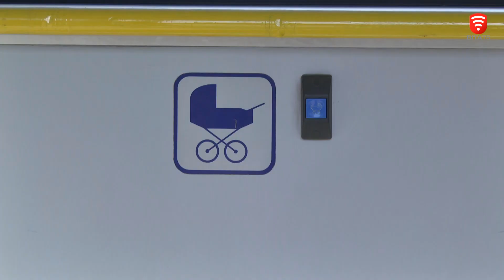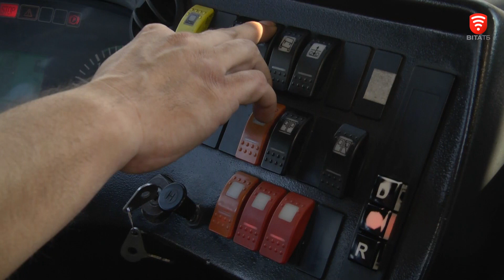Від Кельце з любов’ю: Вінниця отримала два польські автобуси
У Вінниці курсуватимуть комфортні жовто-блакитні 12-метрові автобуси. Їх подарувало польське місто-побратим Кельце. Між нашими містами міцні зв’язки вже більше 60 років, а з початку вторгнення росії, Вінниця відчула особливу підтримку закордонних друзів. Салон автобусу адаптований для маломобільних пасажирів, адже збудований він на низькополій платформі. Комфорт в салоні забезпечує клімат-контроль та система автономного опалення.